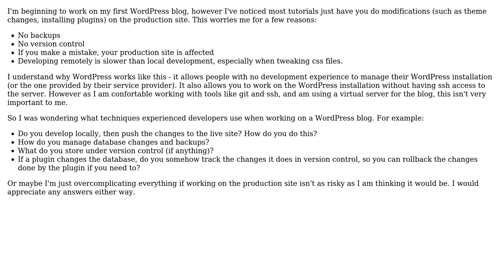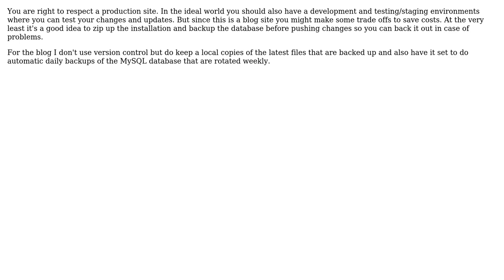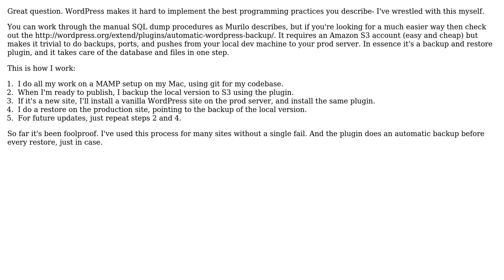What is the best way for an experienced developer to work on a WordPress blog (4 Solutions!!)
What is the best way for an experienced developer to work on a WordPress blog

With thanks & praise to God, and with thanks to the many people who have made this project possible! | Content (except music & images) licensed under CC BY-SA | Music | Images & others | With thanks to user Yarin user Turnkey user Ryan Bayne user Murilo user David Miani and the Stack Exchange Network Trademarks are property of their respective owners. You are responsible for your own actions.